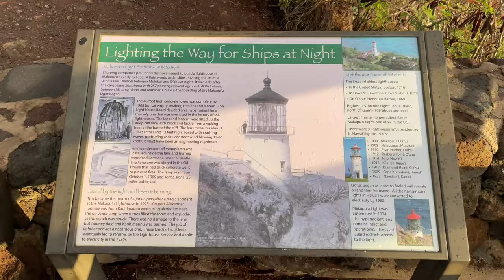Makapu’u Point Lighthouse Trail in Oahu, Hawaii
Walking trails are a great way to explore a state in a safe and relatively easy way. Florida has some offerings you may want to check out on your next trip.